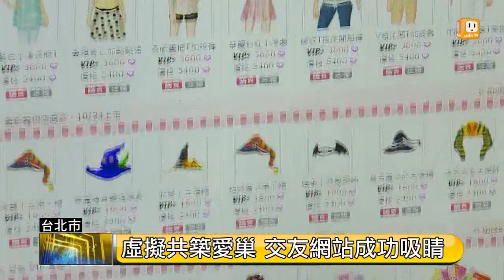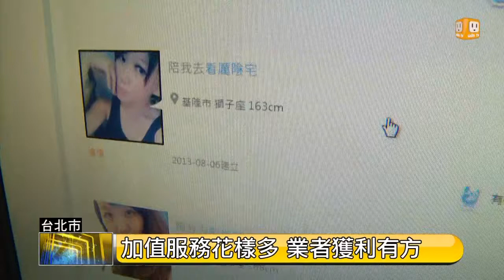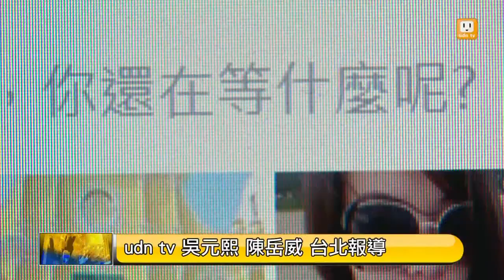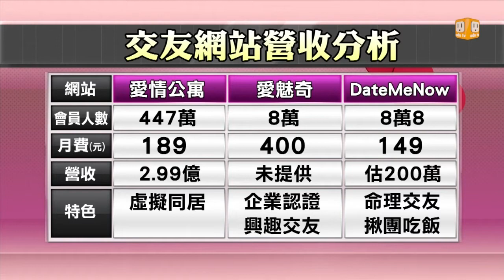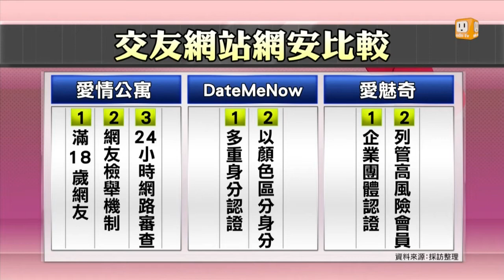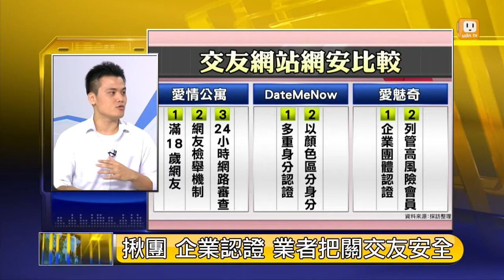【2013.08.11】科技愛情新藍海2 交友網站怎獲利 -udn tv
台灣三大交友網站各有特色，愛情公寓成立最久，會員人數破447萬，DateMeNow及愛魅奇兩家後來居上的新進業者，發展什麼特色服務來吸引消費者？交友網站業者有什麼其他可以延伸獲利的機制呢？網路交友安全也是用戶相當關心的話題，業者又該如何確保用戶的資料安全，提高信任度呢？